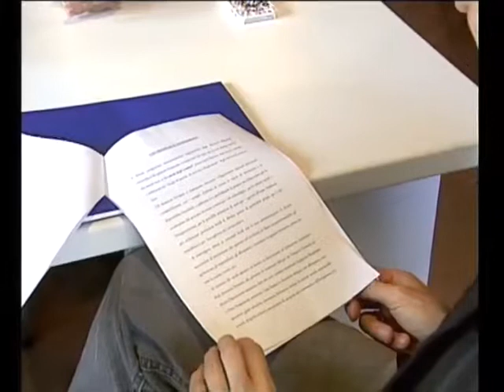Racalmuto: Il Ministro Bray presenta "La strada degli scrittori", 11 novembre 2013 Studio98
Racalmuto: il Ministro ai Beni Culturali, Massimo Bray presenta il progetto pilota "La strada degli scrittori", 11 novembre 2013 Studio98